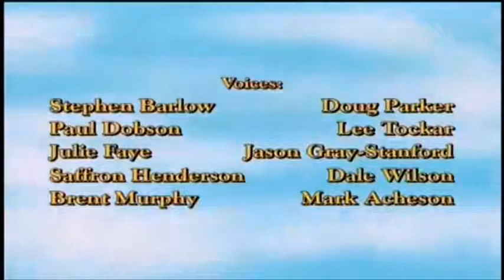SUPER PELICULA INFANTIL DE ADAN Y EVA ✅🔴 LA CREACION || CINE RELIGIOSO || CINE CRISTIANO